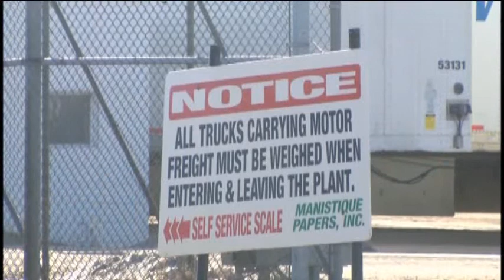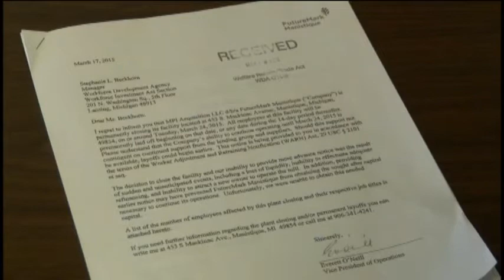Manistique mill winding down operations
According to state records the mill is expected to close this week, and according to sources it looks like it will happen Wednesday